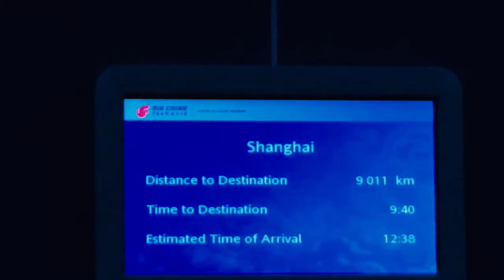Inside the Most Futuristic City on Earth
Upon returning to Shanghai during the peak of the coronavirus outbreak, my first impressions might surprise you. Despite the ongoing crisis, the city is still thriving and has made impressive strides towards recovery. Join me as I share my unique perspective on Shanghai's current situation.

Experience the upbeat vibes of this video with Julian Avila's catchy tune.